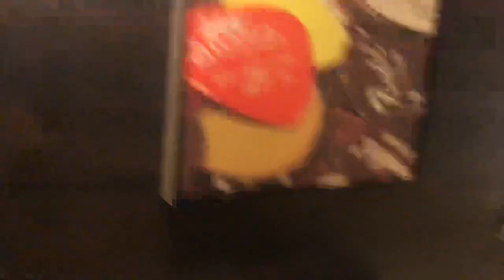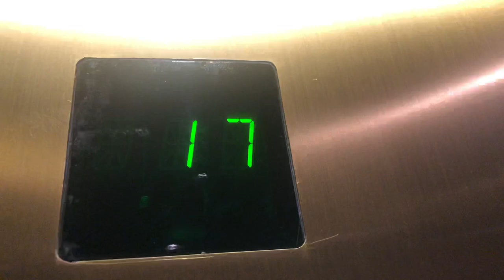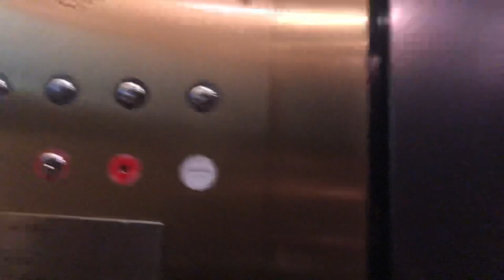High-Speed Otis Elevonic 411M Elevators @ Hyatt Regency International Tower Atlanta, GA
The gap is a service elevator.